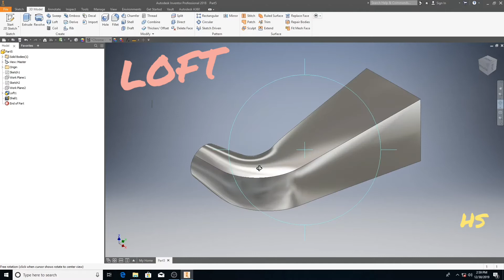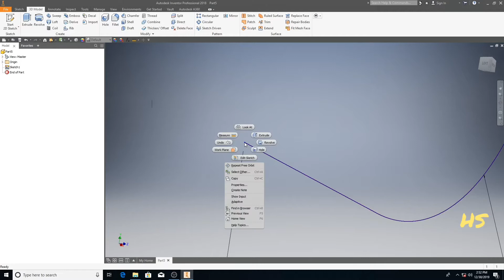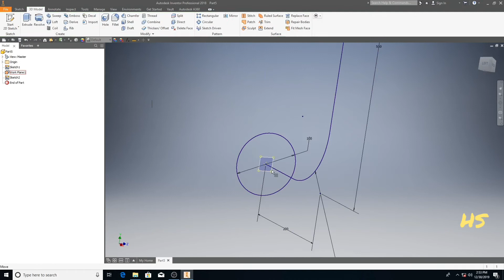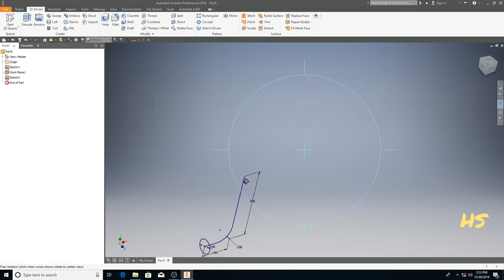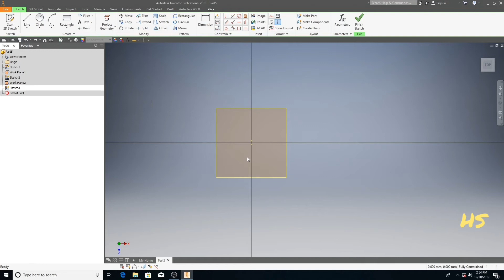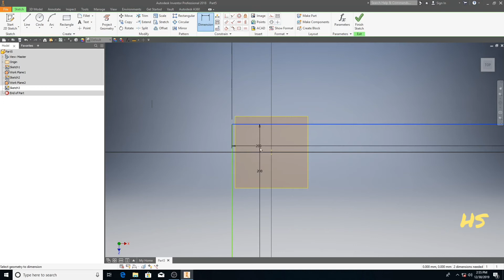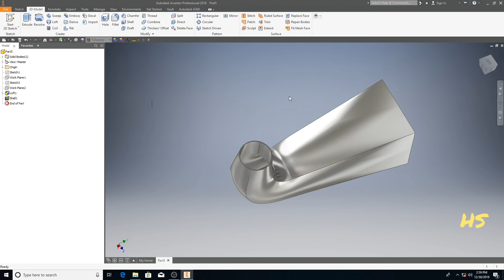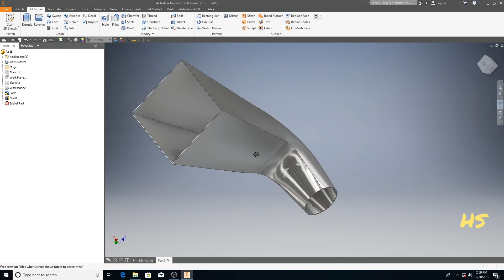INVENTOR 2018, TUTORIAL - LOFT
Menggambar 3d dengan perintah Loft